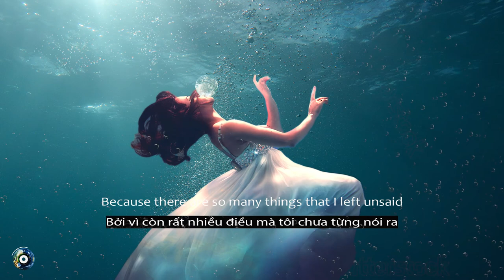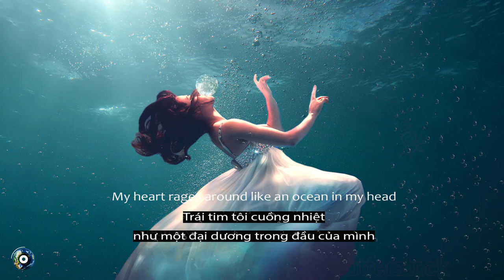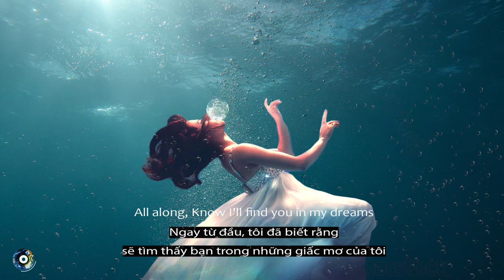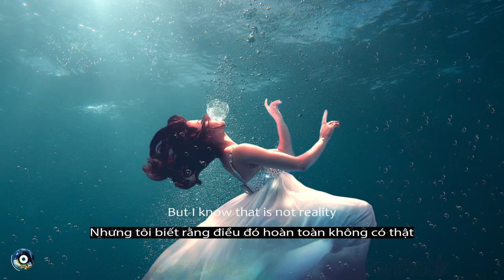[Lyrics] Dreams (P.II) - Lost Sky - Sara Skinner | Engsub - Vietsub - Graphic MV - NCS Release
Dreams (Part II) - Lost Sky - Sara Skinner | Lyrics - Graphic MV - NCS Release
(Remember To Use Headphone For Best Experience)

Welcome To Musical Universe Where We Can Enjoy Our Beautiful Life Every Minute and Second !

Musical Universe is a Music and Create Art Channel which purposes to introduce great works from the young and talent creators in all over the world

Hoping that will carry the inspiration to all of us every day through Music and Arts

Thank You So Much For Your Support ! :D

Copyright by Musical Universe Channel
ArtWork : Vicky Thai Design ( Musical Universe Team )